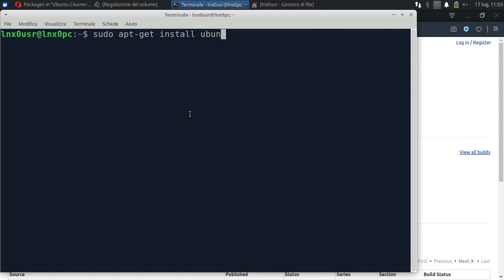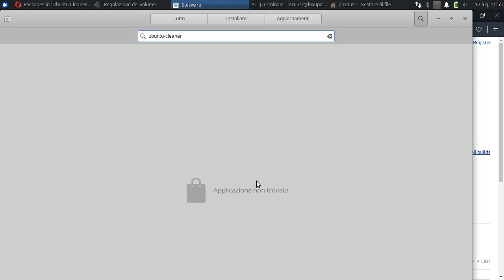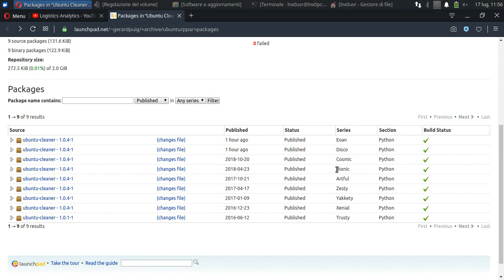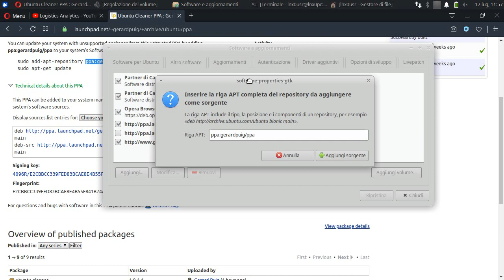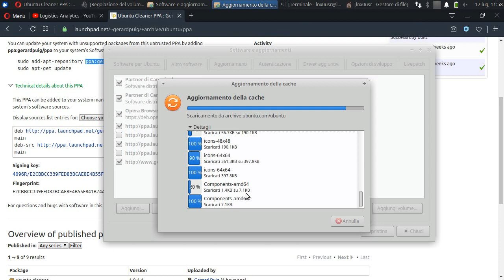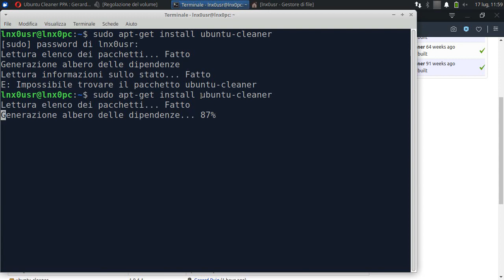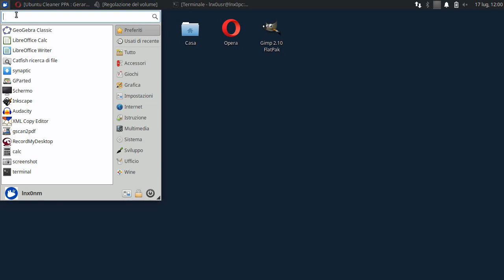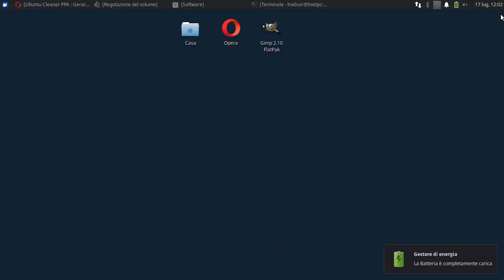Ripulire la cache internet MANUALMENTE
Come aggiungere dei nuovi repositories in linux.